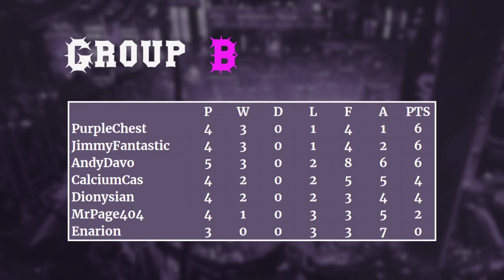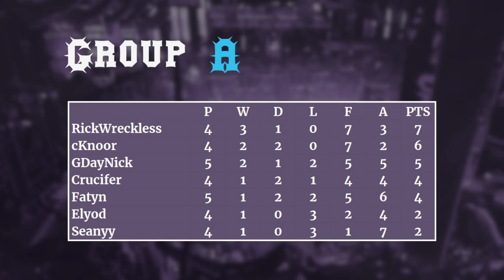Blood Bowl 2 Super League Show - Episode Five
A weekly show where we take a look at the results around the league, standings, fixtures and a replay!
We have this site for results and fixtures!
for joining to co-cast!